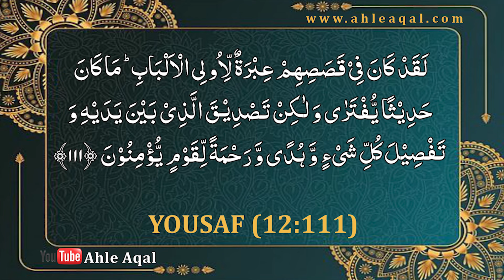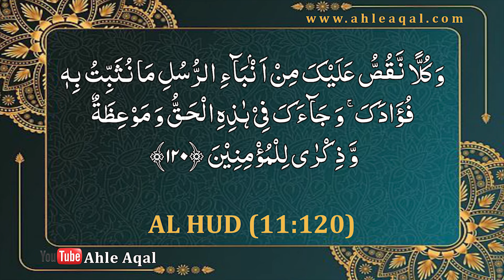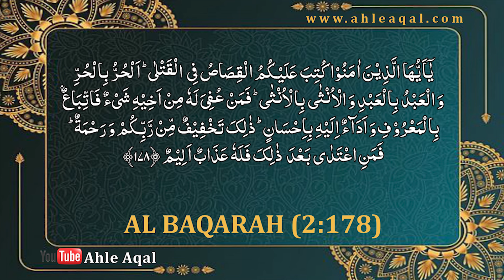What is Qisas in Quran ? | Part 1 | قصاص کا درست مفہوم قران مجید سے | In Urdu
Dear Viewers, This is Part : 1 of Qisas topic from Quran, In this video, we delve into the concept of Qisas as outlined in the Quran. Often translated as "retribution" or "eye for an eye,"
Unfortunately, many respected translators have misinterpreted its true meaning. To uncover the authentic understanding of Qisas and how it aims to preserve life and promote forgiveness, please watch this video.